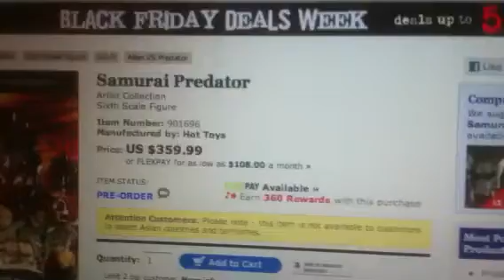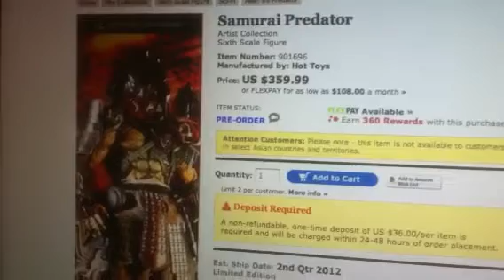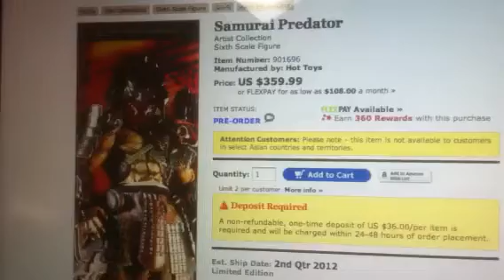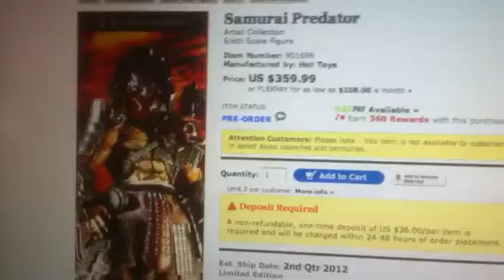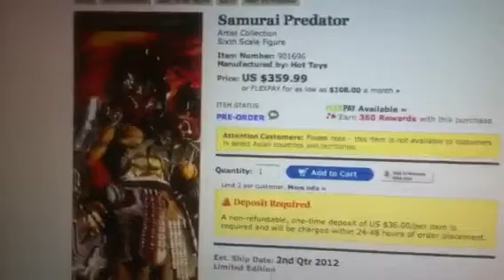Hot Toys Predator???